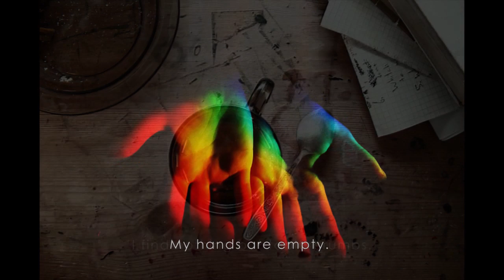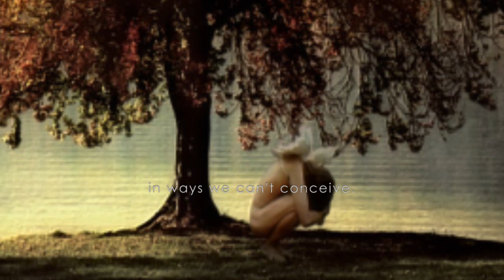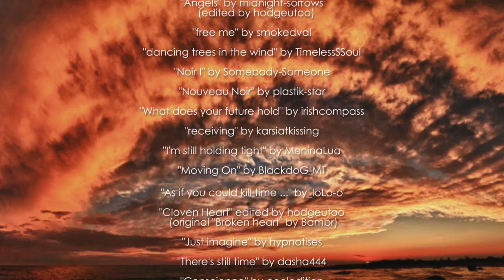"All I Need Is Everything" by Over the Rhine HD/w lyrics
I'm a fairly recent fan of Over the Rhine, I can say without any reservation that they have won my heart and soul with their music. I am especially impressed with the poetic talent of  Linford Detweiler, songwriter, who also plays the Acoustic Guitar, Bass, Piano and Mellotron. Then there is the extremely talented singer and Acoustic guitar player, Karin Bergquist. Her voice often reminds me of Alison Krauss, another favorite of mine, but she has her own very unique style, perhaps more bluesy than Alison, with the added country gospel aspect to her voice.

It was very difficult to choose which song I wanted to make a video of from a very long list of very good songs. Furthermore, It took me a very long time to choose the various works of art used in this video, it is my hope, that it might add to the original meaning of this very moving song. One of the best things I like about Over the Rhine is that they can express something that's a very moving, soul deep, and of a spiritual nature that's not "in your face".

I could go on and on about them! Anyway, I would like to dedicate this video to Over the Rhine. You can see what their up to here at their web site:

Special thanks to Sophie Windsor Clive & Liberty Smith for their video called "Murmuration". Which I used a portion of in this video. You can see the full version of theirs